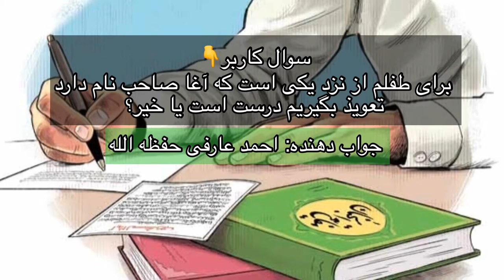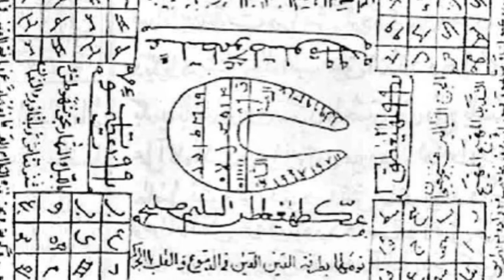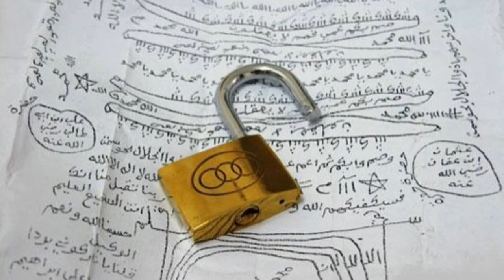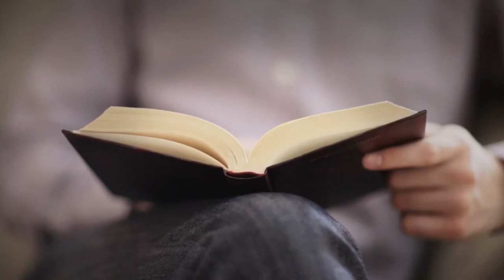تعویذ نویسی || و تاثیرات بستن تعویذ در گردن و بازو ؟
UmSarah,تعویذ نویسی,تعویذ نویسی در افغانستان,تعویذ نویسی در اسلام,تعویذ نویسی شبکه خنده,تعویذ نویسی محبت,آموزش تعویذ نویسی,آغابیادر تعویذ نویسی شروع کرده,گرفتن تعویذ عاشقی,حکم تعویذ نویسی,تعویدثذ نویسی برادر ملا لندی,نشانه های طلسم و جادو را بشناسید,ملاح کوتاه تعویذ نویسی,استفاده ابزاری رسانه ها از نابغه کوچک,تعویذ بستن در گردن و بازو,یک زن نزد تعویذ نویس آمد,تعویذ نویس / جادوگری,دارم بن میشم,تعویذ نویسی اسلامی,تعویذ نویسی در اسلام ما